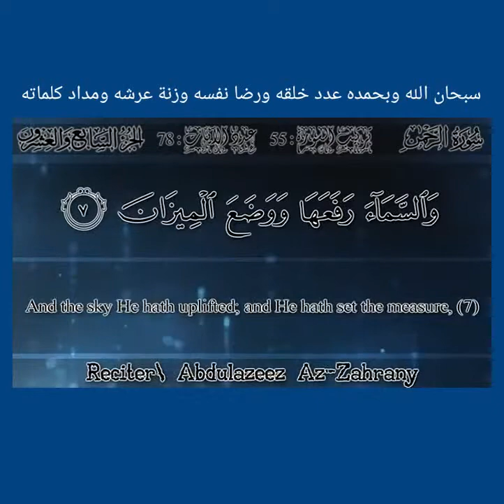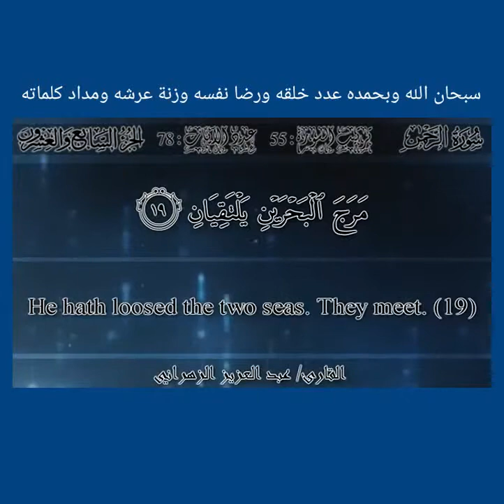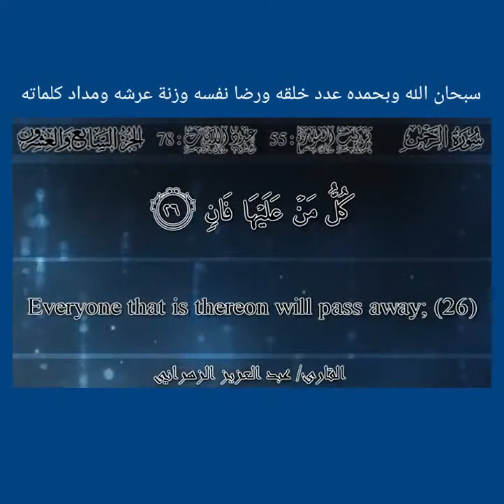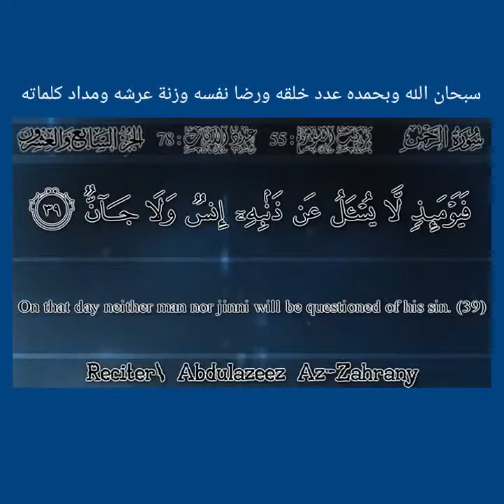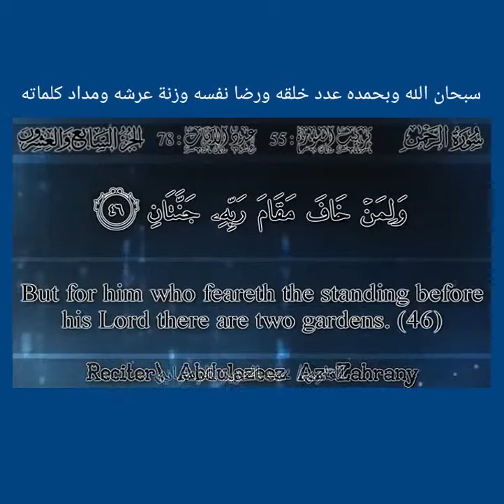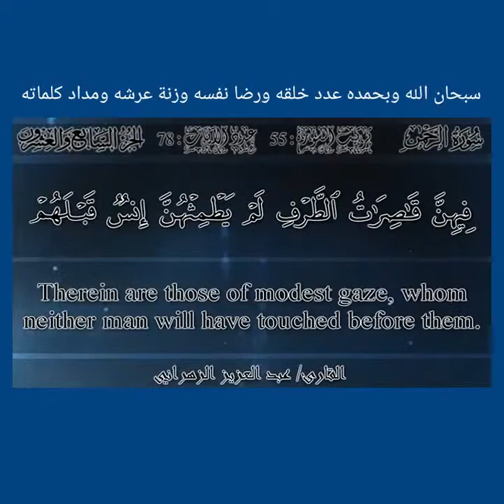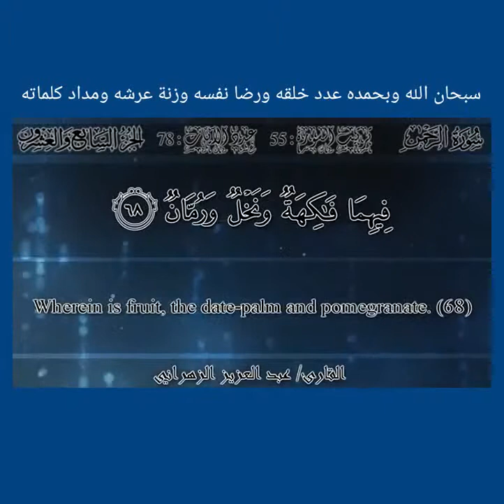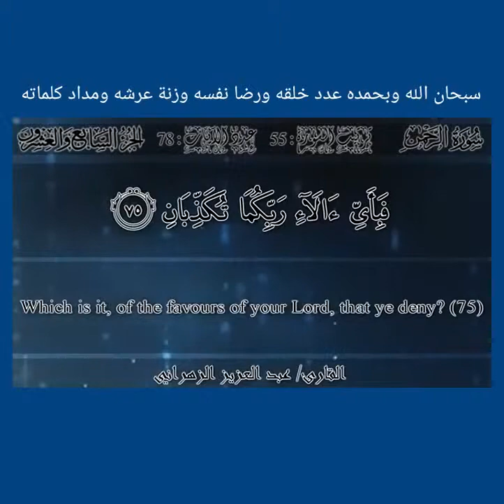سورة الرحمن عبدالعزيز الزهراني ‬